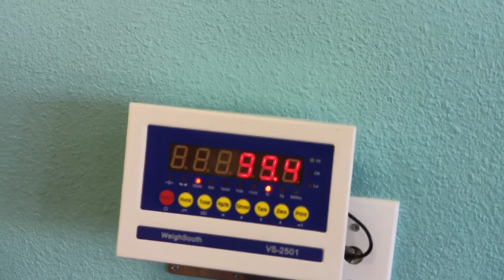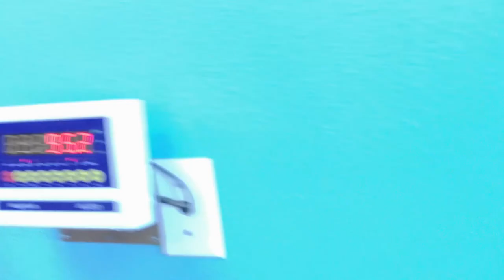Rowdy Rotties Weight Update/ Rottweiler Puppies Weight One Year Old!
Hey everyone, welcome back to the channel! It's been six months since i've done an weight update on my Rottweiler Puppies. Now they are one year old. So let's see how much these rowdy rotties weigh now!
Help me grow my channel Just Goins With It by following me on my crazy, wild homesteading adventures on my little farm!
0:00 Funny Bonus Clip
0:25 Checking the nest boxes
6:57 Microwaving and crushing eggshells (taking YOUR advice)
15:07 Taking Rottweiler puppies to get weighed